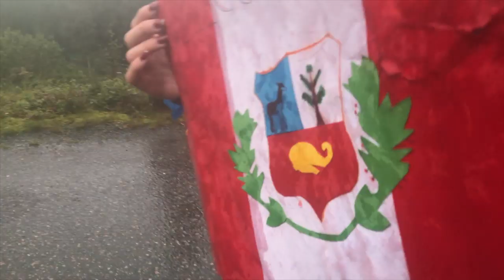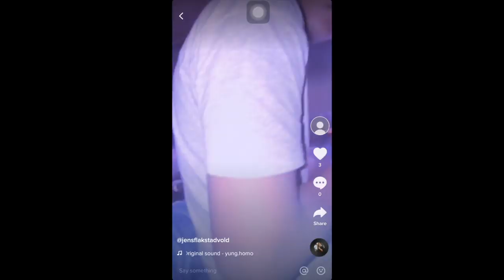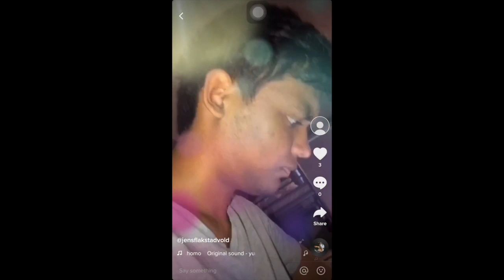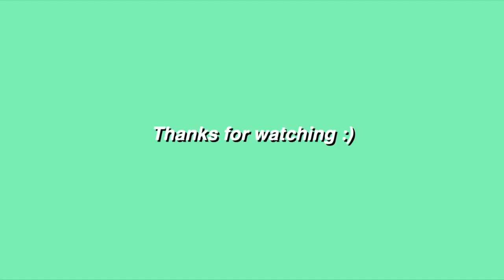INTRO WEEK AT UWC RCN | UWC RCN #40